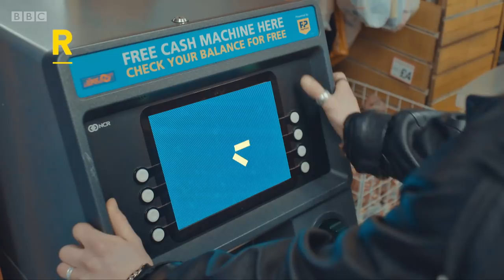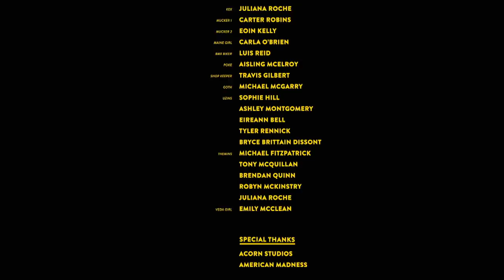Short Film: A-Z of Northern Ireland - BBC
One of five films commissioned from emerging Northern Irish female filmmakers. Katie McQuillan’s A-Z of NI is a playful celebration and translation of Northern Ireland-isms.

Two Minute Masterpiece | BBC